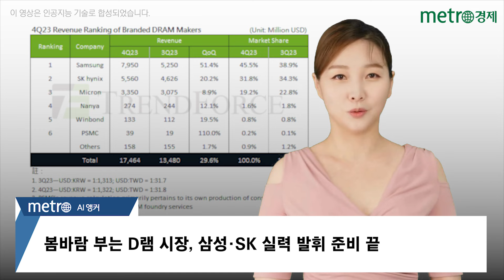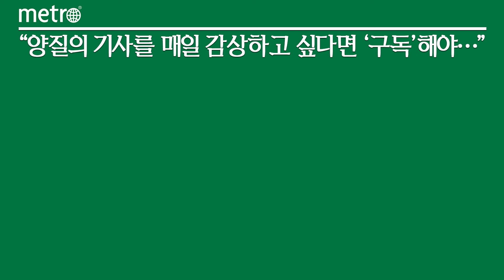봄바람 부는 D램 시장, 삼성·SK 실력 발휘 준비 끝